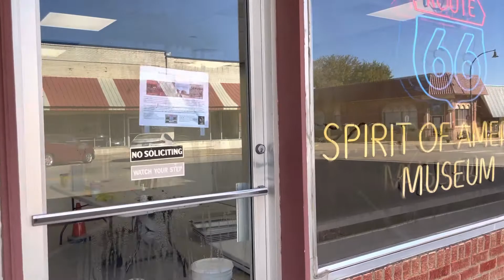Nov 13, 2022 update Route 66 Spirit of America Museum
This update shows that walls are being painted, sheet rocking is done, and bathroom / laundry room now includes shower base and instant hot water closet.